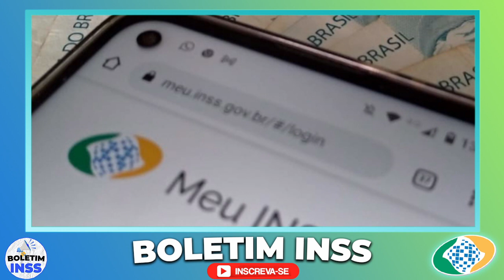URGENTE PARA APOSENTADOS!! 14º SALÁRIO ACABA DE SAIR AGORA - R$ 1.000 PARA TODOS OS APOSENTADOS!